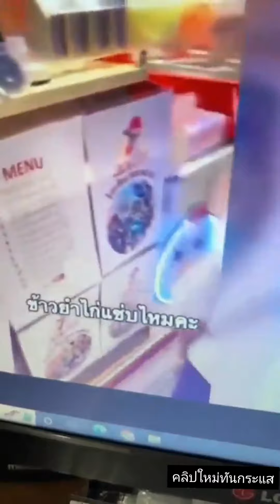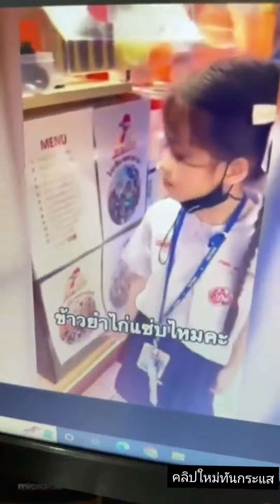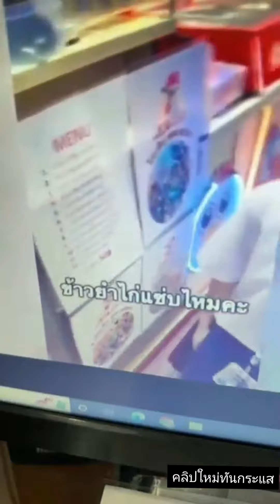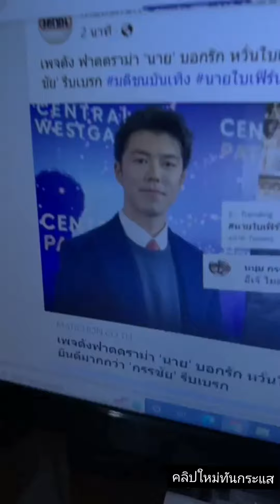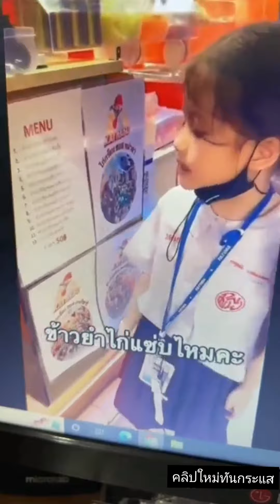ลีน่าจังแจกตังค์คนอื่นแต่ไม่ดูแลลูกหลานตัวเองจริงหรือ? ชวนfcอุดหนุนยำไก่แซ่บร้านน้องล้นฟ้า